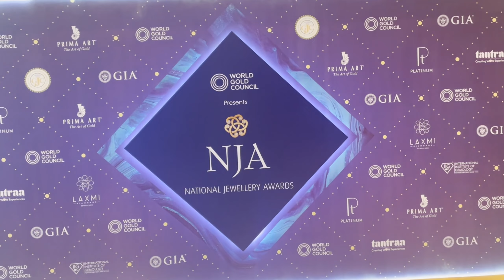Gjs & nja show | vlog 15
Nesco Center | jio world convention centre | Vlog 15 |

VLOG LOCATION :- Nesco Complex, Western Express Highway, Goregaon (East), | Bandra Kurla Complex, Bandra East, Mumbai, Maharashtra 400098

BEST FOR :-
SHOW'S
EVENT'S
PHOTOSHOOTS